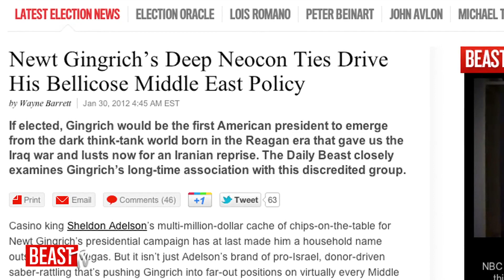Romney's Campaign to Destroy Newt Gingrich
A behind-the-spin look at the campaigns with The Daily Beast's John Avlon. Today's topic: the Florida fight is getting ugly as a steady stream of negative ads floods the airwaves. From Peter Boyer's Newsweek cover story to David Frum's Axis of Evil defense, here's what's happening in Beast politics today.